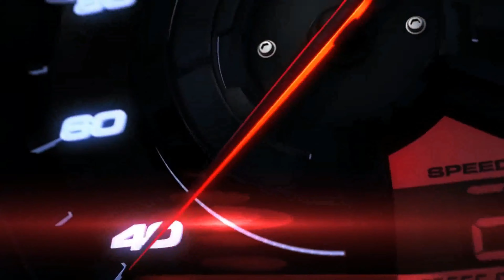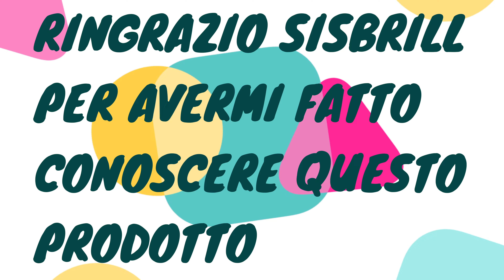SISBRILL LLANTAS V60 SPORT PULITORE CERCHI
Salve ragazzi,
In questo video vi mostro un prodotto fantastico per pulire i cerchi in lega o i copricerchi della vostra auto con molta facilità.Il prodotto mi è stato spedito dalla Sisbrill a mio avviso un ottima azienda che fà dei prodotti davvero interessanti!
L'ideale sarebbe avere una lancia a pressione per togliere lo sporco senza bisogno di spugne o altro,ma come potete vedere dal video anche in garage si può pulire tranquillamente anche con un semplice vaporetto!
(scusate per la pessima qualità audio ma mi si è rotto il microfono mentre registravo).Buona visione!

Cercalo su amazon
Link amazon per acquistare i prodotti:
Sisbrill V60 Sport Pulitore Cerchi Senza sfregare - Edizione Gecko Spray - 1 Litro.
La mia videocamera